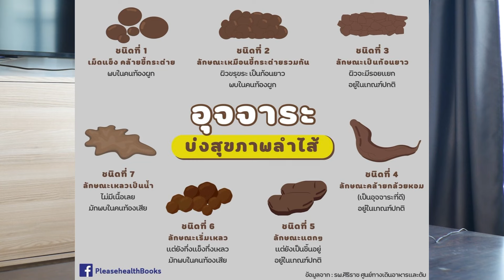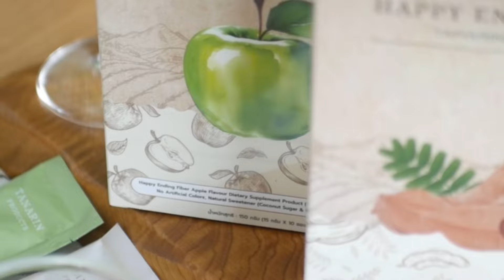ไม่ได้อึทุกวัน เข้าข่าย“ท้องผูก” จริงไหม?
Add Line 👉🏻 LINE ID : @527opzhm

📌สอบถาม/สั่งซื้อ“น้ำขิง3สหาย” สูตรล้างไขมันในหลอดเลือด ทำสดใหม่จัดส่งให้ตามคิวค่ะ😊

สินค้าสุขภาพอื่นๆ(นอกจากน้ำขิง3สหาย)ดูได้ที่3ช่องทางนี้ค่ะ
👉🏻 Tiktok shopชื่อร้าน “TANARIN PRODUCTS”
มีตะกร้าที่ช่องอ.เอกกฤตนา 🚩
👉🏻 Tiktok shopชื่อร้าน “TANARIN PRODUCTS” มีตะกร้าที่ช่อง @tanarinhealthylife 🚩

📌TIKTOKมี3ช่อง
ช่องหลัก 👉🏻 @tanarinhealthylife